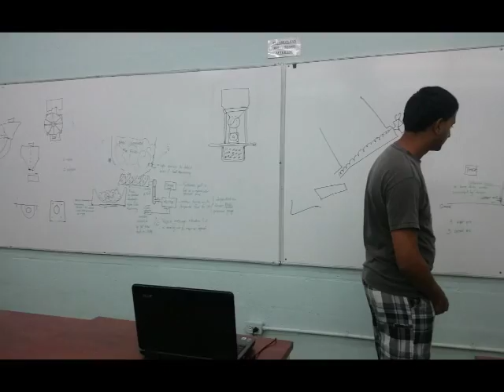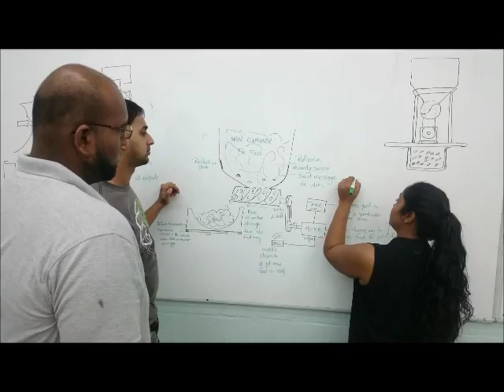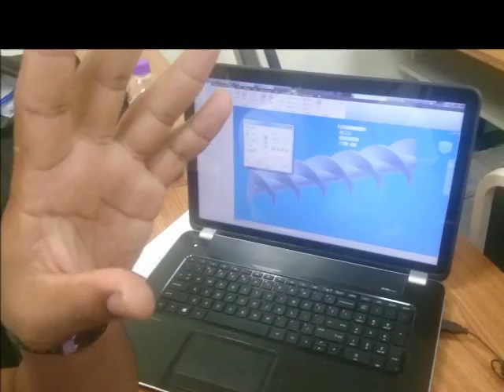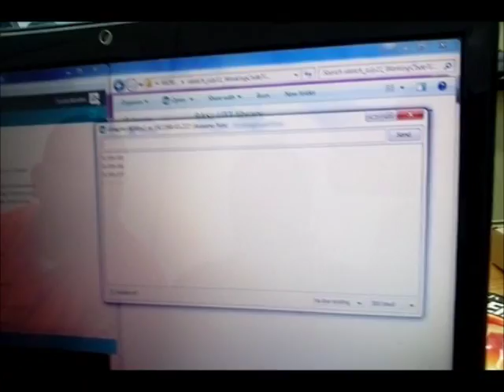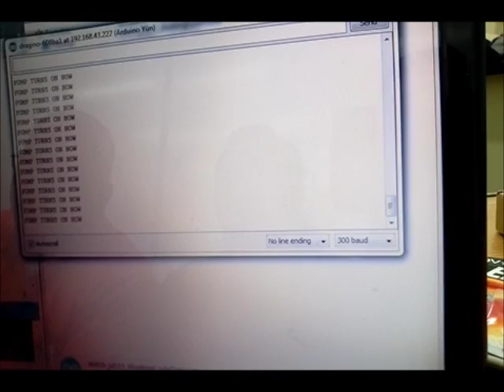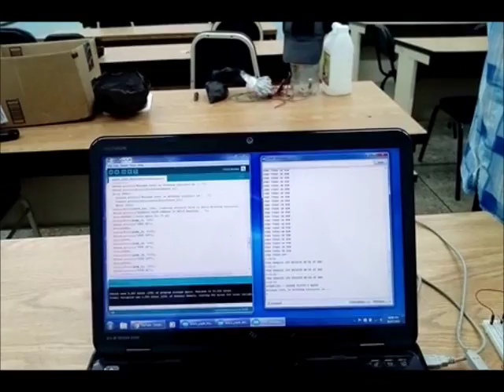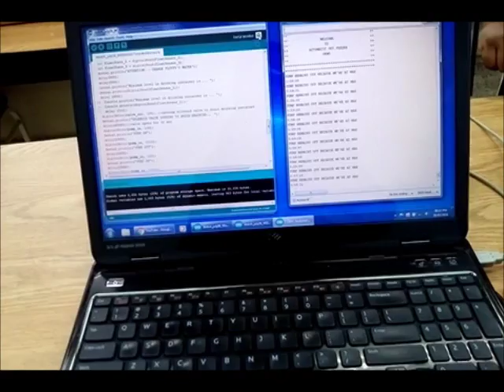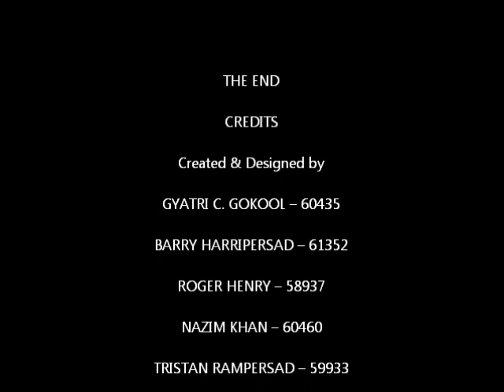Automatic Pet Feeder Project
Mechatronics CTLP 3001